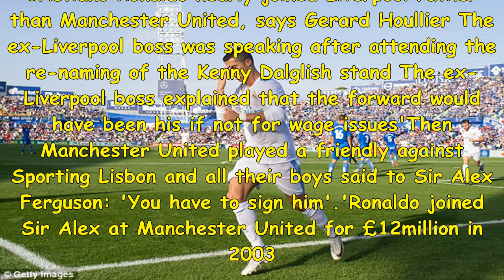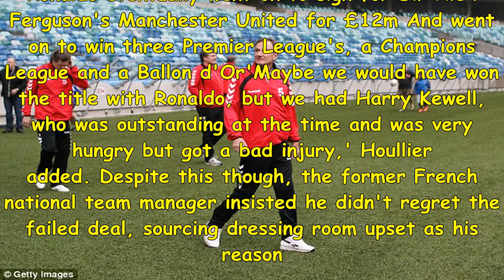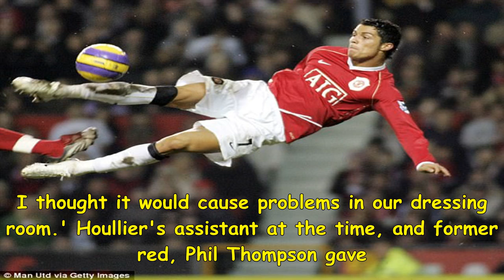'there would have been anarchy': houllier and thompson on ronaldo deal